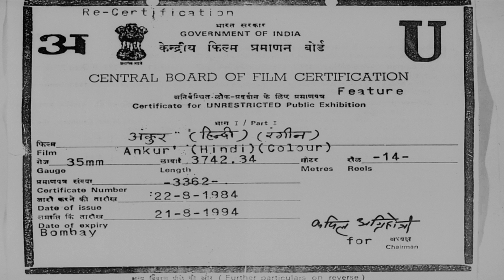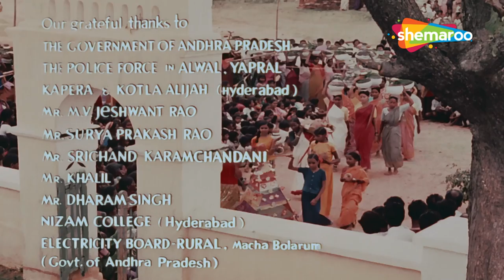Ankur The Seedling - Shabana Azmi - Anant Nag - Popular Full Movie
Laxmi along with her husband Kishtaya, who is a deaf-mute work for the landlord. The landlord's son, Surya, returns home to look after the estate, as well as formalize his marriage to Saroj. Shortly thereafter Kishtaya leaves Laxmi. Surya finds her attractive and starts an intimate relationship with her. Will this relationship ever come in limelight?